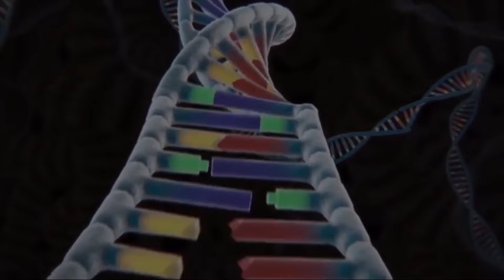KONG ZOMBIE VS SPIDERMAN RHINO, DINOSAURS, GODZILLA: Who Is The King Of Superhero Dinosaurs?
KONG ZOMBIE  VS SPIDER RHINO, DINOSAURS, GODZILLA: Who Is The King Of Superhero Dinosaurs?